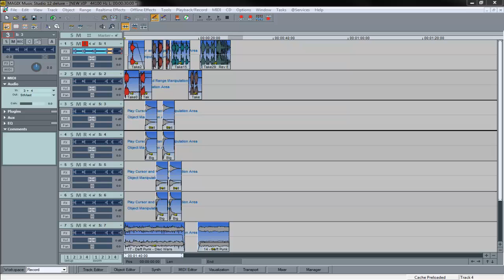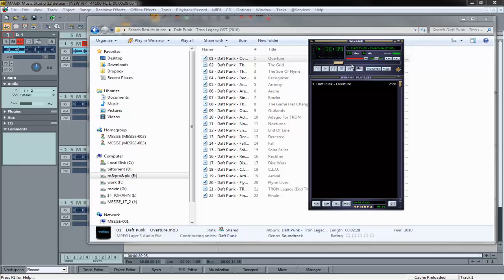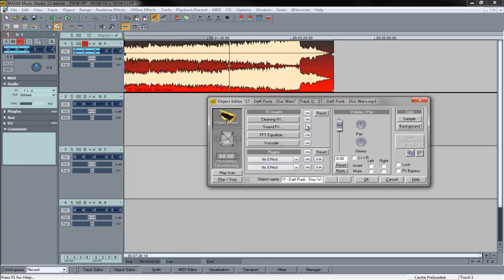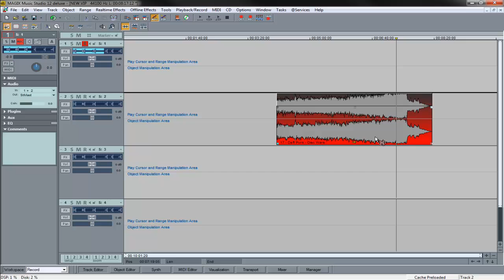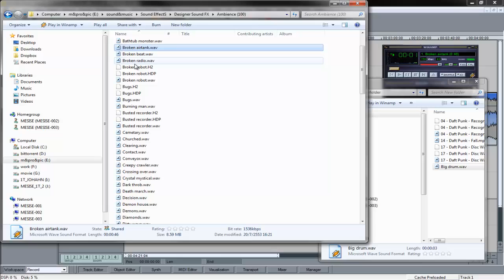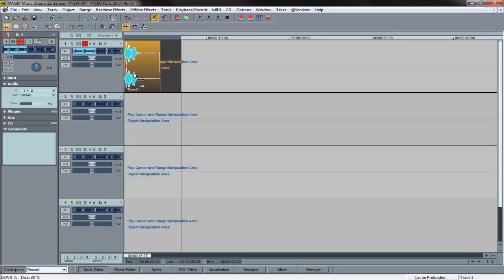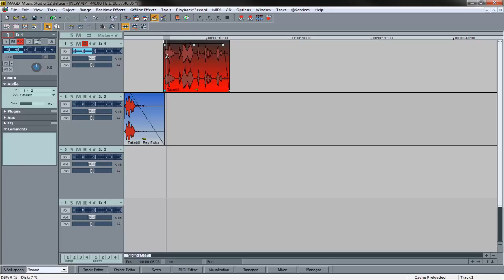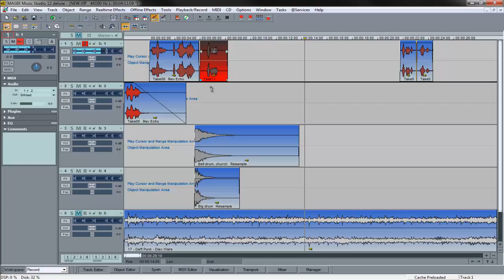MESISE STUDIO - ทำ SPOT โฆษณา 1/2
วันนี้พี่เกริกจะ สอนพวกเราเรื่องการทำ สปอร์ตโฆษณา 30 วิ กันนะครับ อาจจะนานซักหน่อยแต่รับรองว่ามีสาระ แน่นอนครับ เพราะพี่เกริกนี้ทำงานด้าน ซาวมาโดยตลอด ติดปัญหาอะไรสามารถ โพสถามใน แฟนเพจของมีซี่ ได้เลยครับ แล้วบอกด้วยนะครับว่า เรื่องอะไรตรงไหนยังไง ติดปัญหาคาใจเรื่องอะไร ยังไง ถามได้ครับ และดูบทเรียนอื่น ๆ ได้ที่